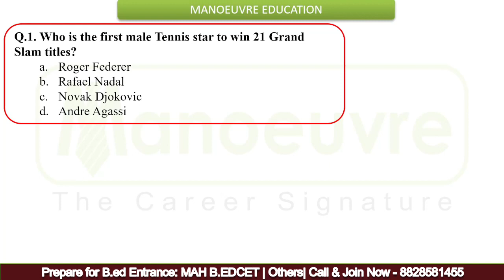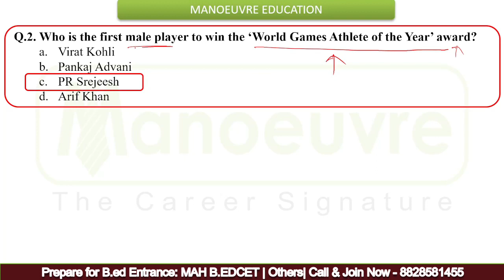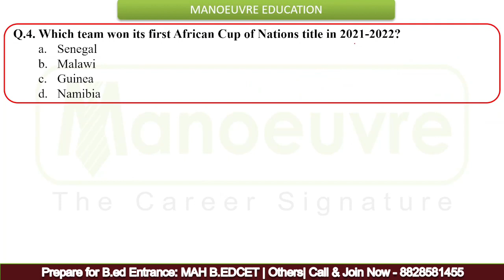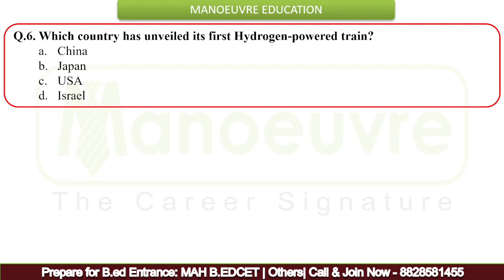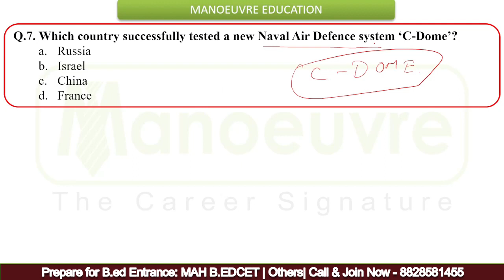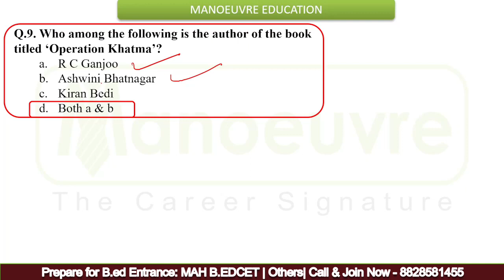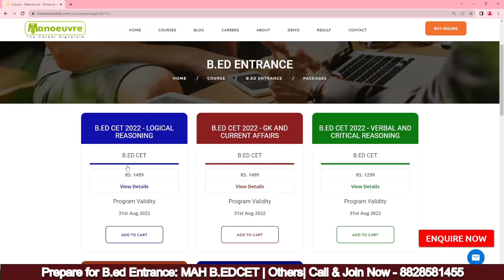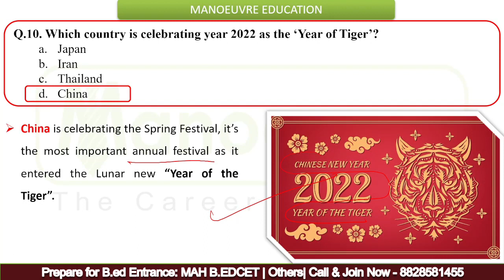MAH B.ED CET | GK & CURRENT AFFAIRS | MOST EXPECTED QUESTION | GUARANTEED SCORE | PART 2 OF 5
To join B.ED CET 2022 BOOSTER LIVE CLASS, Fill This Form Right Away

Must Watch :- MAH B.ED CET | GK & CURRENT AFFAIRS | MOST EXPECTED QUESTION | GUARANTEED SCORE | PART 1 OF 5 -

Program Links -

Link For Topic Wise / Sectional & Full Length Mock Test :-

Prepare for  :- MH B.ed & ELCT CET  Entrance Exam Target Top College. Kickstart your Preparation  - Batch Launched
Call/WhatsApp on :
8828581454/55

CLASSROOM COACHING :-
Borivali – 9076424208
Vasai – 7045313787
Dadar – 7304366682